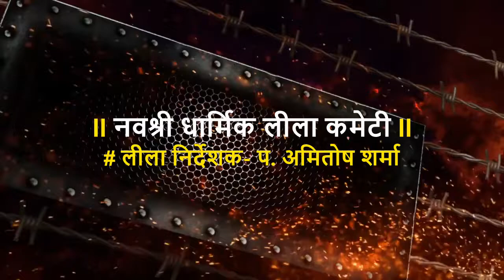लीला निर्देशक प.अमितोष शर्मा. नवश्री धार्मिक लीला कमेटी | Land worship completed अमृतकाल को समर्पित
भूमि पूजन सम्पन | अमृत काल व राष्ट्र को समर्पित |  नवश्री धार्मिक लीला कमेटी | बलराम गर्ग- चेयरमैन @ हरी चंद अग्रवाल- प्रधान  @ जगमोहन गोटे वाले- महा मंत्री @ प्रकाश बराठी- मंत्री @ अशोक मित्तल- निर्माण मंत्री @ रवि कप्तान - लीला मंत्री @शंकर लाल गुप्ता - कोषाध्यक्ष @ लीला निर्देशक- प. अमितोष शर्मा. Bhoomi Poojan Dedicated to Amrit Kaal and Nation. Navashree Religious Leela Committee | Balram Garg - Chairman @ Hari Chand Agarwal - President @ Jagmohan Gote Wale - General Minister @ Prakash Barathi - Minister @ Ashok Mittal - Construction Minister @ Ravi Captain - Leela Minister @ Shankar Lal Gupta - Treasurer @ Leela Director - P. Amitosh Sharma.
HariChandAgarwal _President
JagmohanGote Wale_General Minister